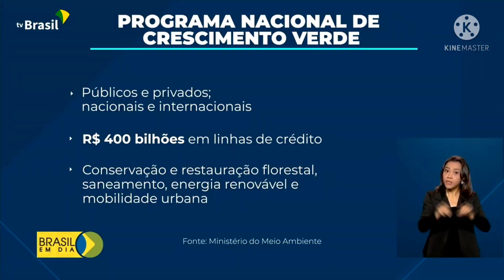PROJETO PRESIDENTE QUE FAZ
PROGRAMA NACIONAL DE CRESCIMENTO VERDE

Reduzir emissões de carbono, conservar florestas e incentivar o uso racional de recursos naturais, com geração de emprego e renda.

Essas são as principais metas do Programa Nacional de Crescimento Verde, lançado pelo presidente Jair Bolsonaro, no Palácio do Planalto.